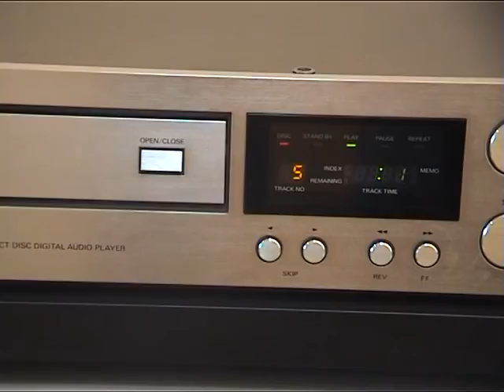Kyocera DA 910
Legendary CD Player